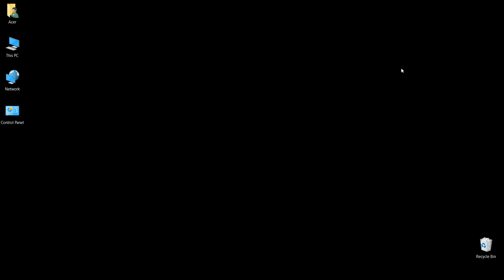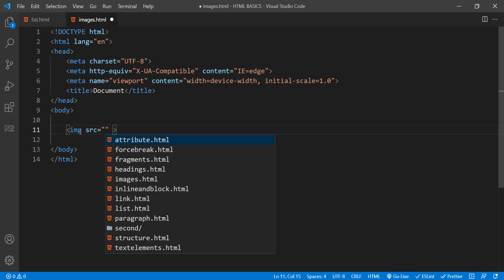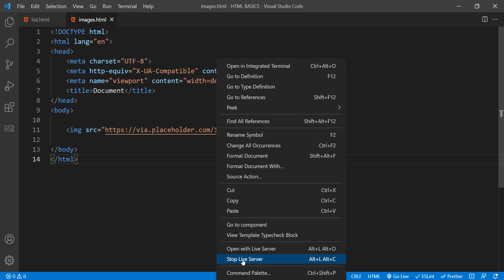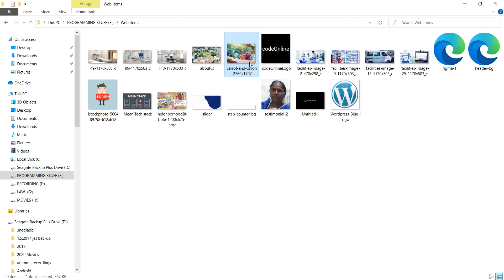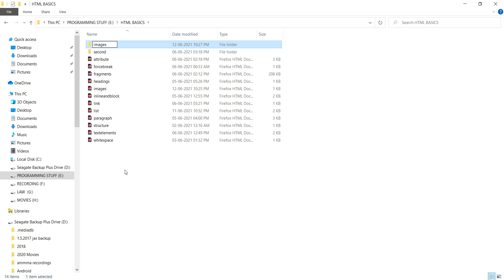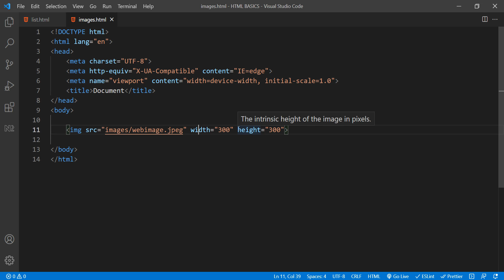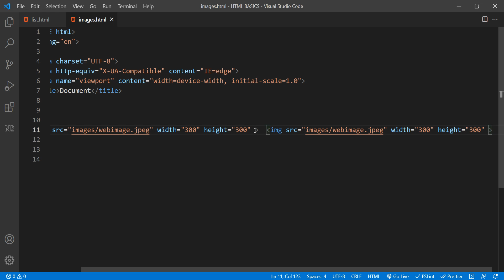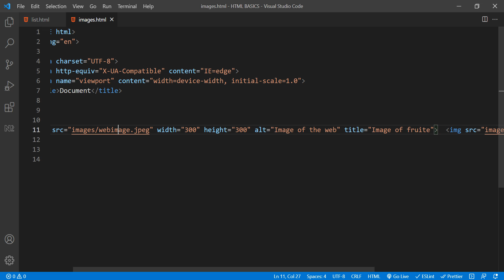#12 Images in HTML ( Tamil )